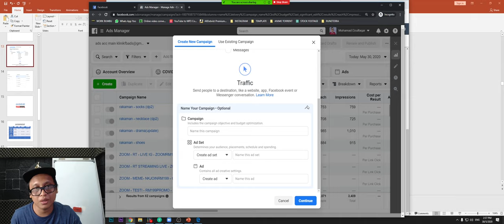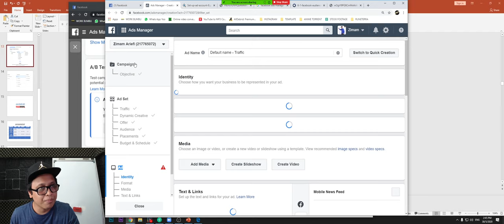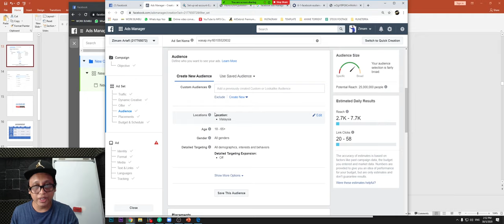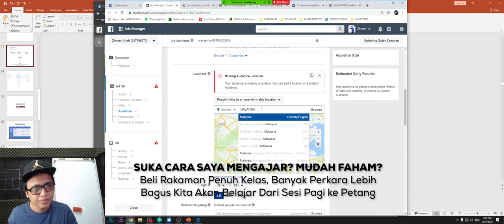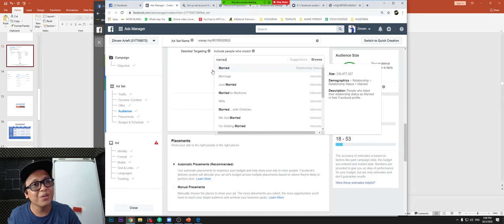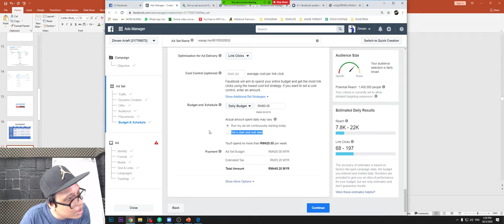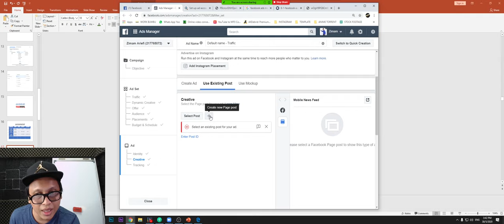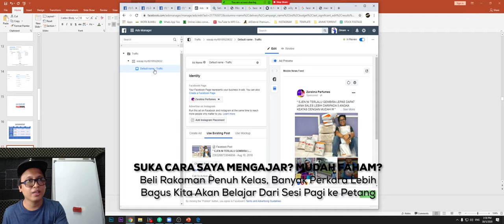36 MINIT🔥 Video Tutorial Setting Facebook Ads Tarik Prospek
Dapatkan rakaman video Facebook ads saya versi penuh yang dah terbukti berkesan membantu ramai clients dan customers saya menaikkan sales dan juga branding mereka. Dapatkan di

Musim kena duduk rumah, tak boleh keluar? saya ada buat kelas online! Hari Sabtu. Semua info saya tulis di

SPECIAL!:

Saya ada sediakan 1 Telegram group khas di mana anda boleh berkongsi ilmu dan bertanya tentang Facebook ads, Instagram ads, Tiktok ads, Digital Marketing, Ecommerce dan Bisnes Online. Group aktif dan saling bantu membantu!

PERCUMA jer, nak join? Kena janji dulu dengan saya yang tuan/puan boleh bantu membantu di group tu nanti, lepas tu JOIN dengan klik link di bawah:

Platform Rasmi Dzulfaqar Hashim, boleh Follow & dapatkan update terkini dari saya di semua platform saya berikut: